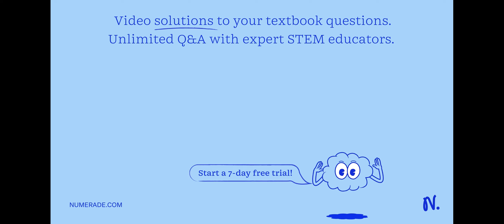Magnesium oxide can be made by heating magnesium metal in the presence of oxygen. The balanced equa…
Magnesium oxide can be made by heating magnesium metal in the presence of oxygen. The balanced equation for the reaction is 2Mg(s) + O2(g) -   gt; 2MgO(s). When 10.1g of Mg is allowed to react with 10.5g of O2, 10.3g of MgO is collected. Determine the theoretical yield for the reaction. Determine the percent yield for the reaction.